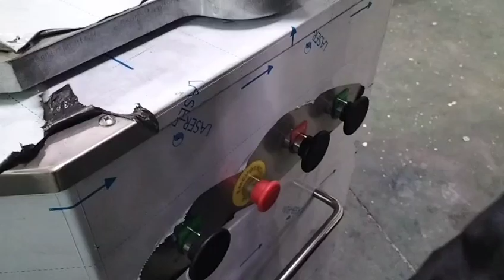Bakery Equipment - Hydraulic Dough Divider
Welcome to take a look at our own produced hydraulic dough divider.
This equipment can help bakery and factory to divide the dough easily.